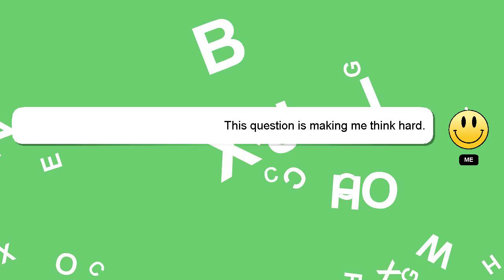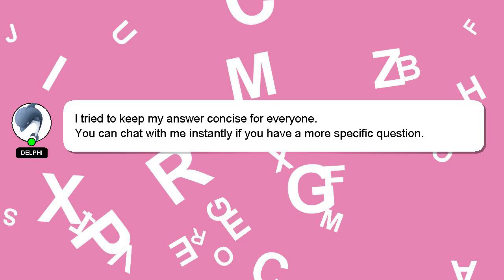C++ : C++ Cast Template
Template Cast C++ : C++